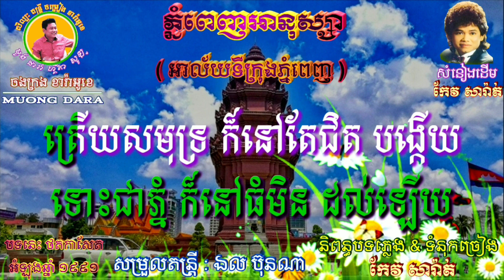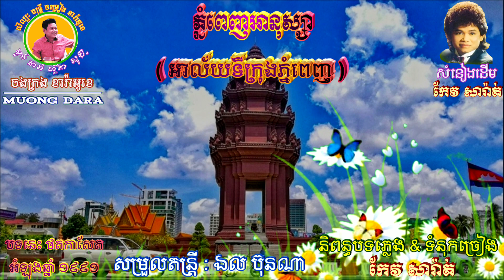ភ្នំពេញអានុស្សា(អាល័យទីក្រុងភ្នំពេញ) 🎼 ភ្លេងសុទ្ធ 🎸តុងទាប(Ab)ធូស្រួលច្រៀង🎤 សំនៀងដើម កែវ សារ៉ាត់🎙️